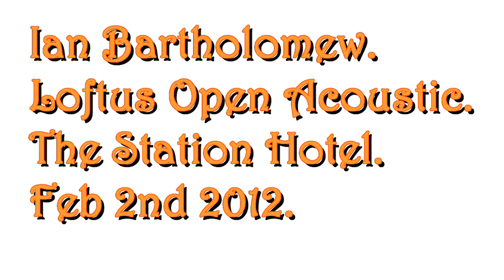Ian Bartholomew. House Of Cards..m2ts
A very absorbing version of a Radiohead song, Ian always manages to steer clear of boring material, keeping things fresh at all times, and on a new guitar as well ( the blonds got rid of the brunette)